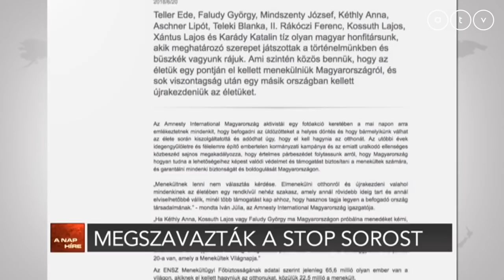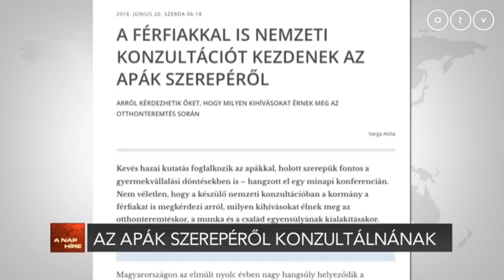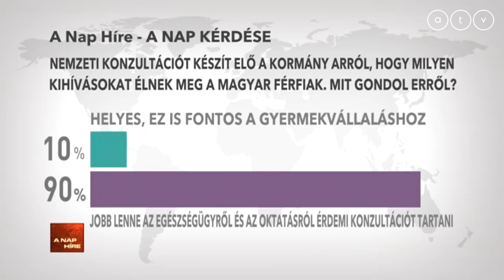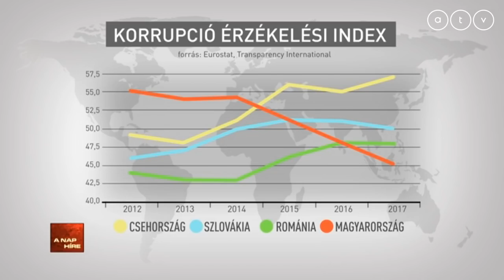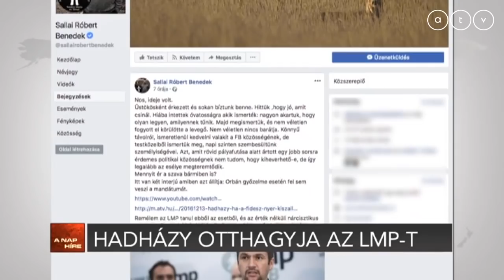A nap híre Krug Emíliával - 2018.06.20.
A műsor vendégei Iván Júlia igazgató, Amnesty International, Hercsel Adél újságíró, HVG és Murányi András hírigazgató, zoom.hu.

A TÉMÁK:
- Megszavazták a Stop Soros és a hetedik alkotmánymódosítást
- Az apák szerepéről tervez konzultációt a kormány
- Hadházy Ákosnak elege van: Otthagyja az LMP-t
- A sportra jelentősen többet költ az Orbán kormány, mint az elődei